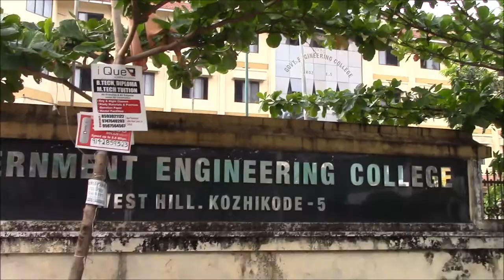West hill jn trailer 2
Short Film created by students of Govt. Engineering College, Kozhikode